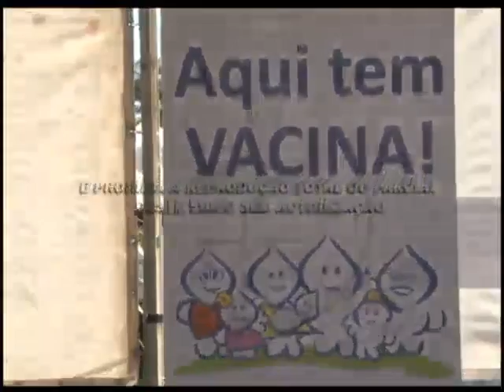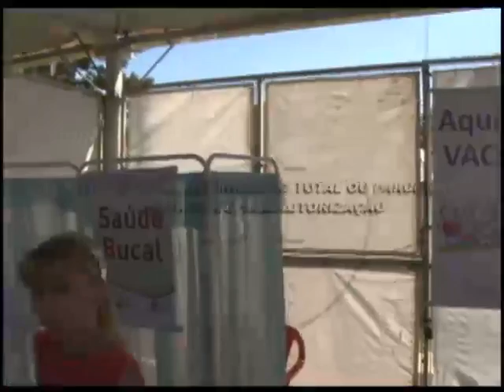4° Quarta edição da festa do Trabalhador 0205.2013